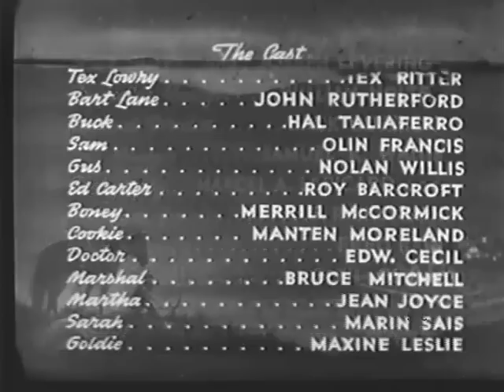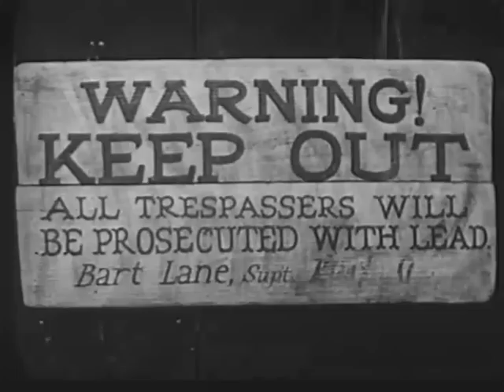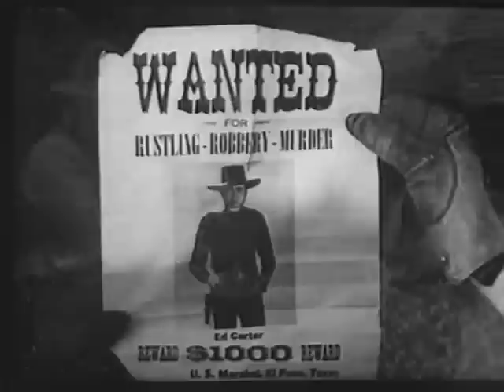The Riders of the Frontier (1939) TEX RITTER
Stars: Tex Ritter, Mantan Moreland, Jack Rutherford

A ranch foreman and his men are guilty of cheating their owner out of her cattle money and murdering the Deputies that arrive to investigate. He also has a stooge Doctor keeping her in poor health with medicine. Tex arrives posing as a notorious wanted outlaw and is accepted into the gang. Learning the gang's operation he makes plans with the Marshal to round them up.